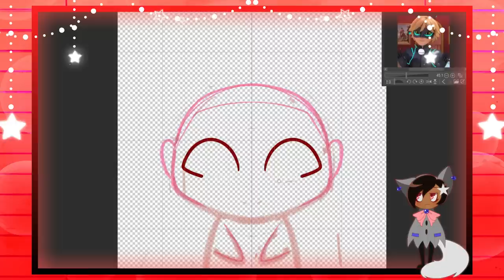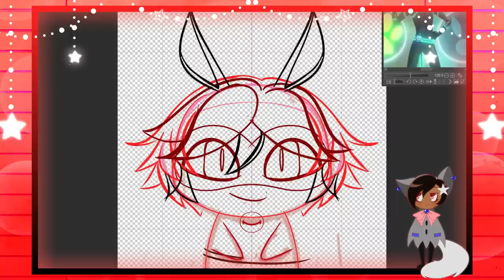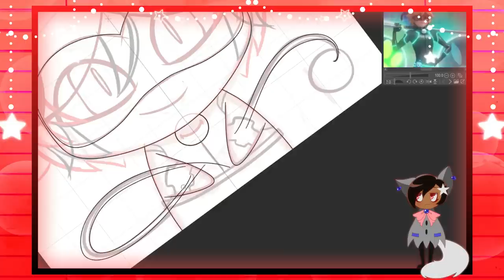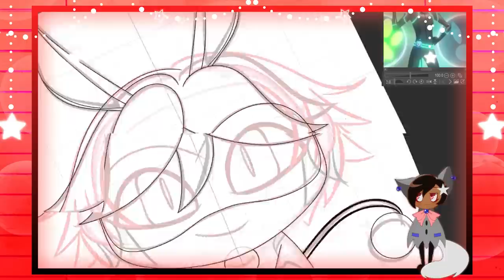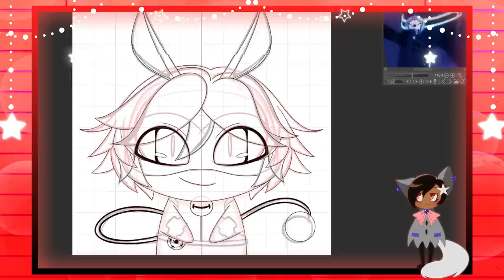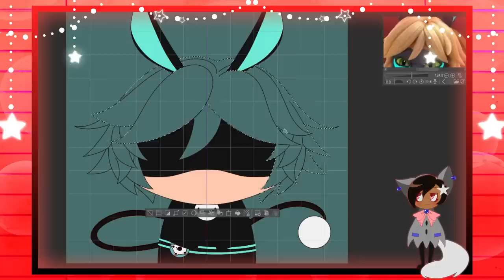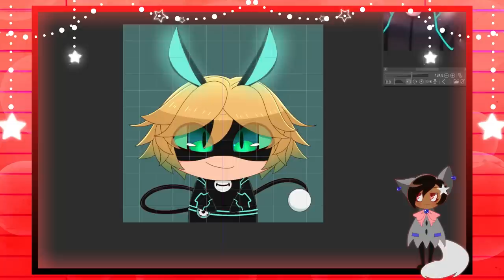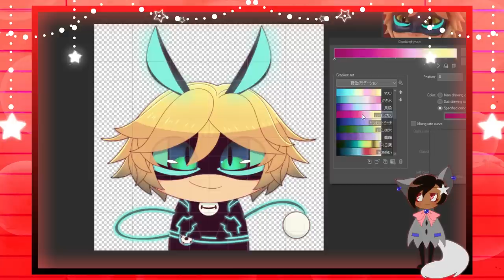Miraculous Ladybug Evolution is ILLOGICAL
Miraculous Ladybug season 5 has officially begun with the episode EVOLUTION! And with any MLB episode with time travel, of course there are some cracks in the logic within the episode and the world of miraculous. I won't harp too long on the time travel, though, as I've thoroughly discussed it MANY times. But of course, I can't help myself, so I'll rant about it a little. I'll actually talk about the episode as a whole as well! So...

Let's chat!

TIMESTAMPS:
00:00 Messed Up Time Travel AGAIN
02:39 Combining Theories
05:27 Messed Up Time Travel AGAIN AGAIN
07:23 October 19th Birthday Wormhole!
08:02 Reviewing Evolution
10:42 Don’t Insult Our Intelligence
15:08 Reviewing Evolution (Continued)

God bless!

Shine on! ^_^

Programs Used: Clip Studio Paint Pro (Drawings), Wondershare Filmora 11 (video editing)

Songs:
-Reality by AGST
-Fair N Square by William Benckert
-8-bit Sheriff by Wave Saver
-Back to Business by William Benckert
-Dreaming Fairies by John B. Lund